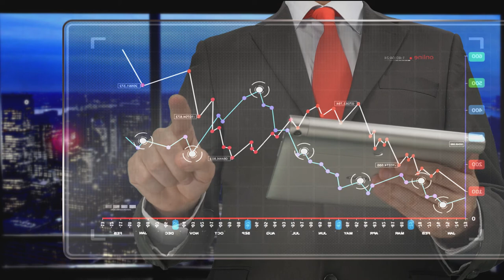Futuristic Technology 2021 - Timelapse Of Future Technology 2022